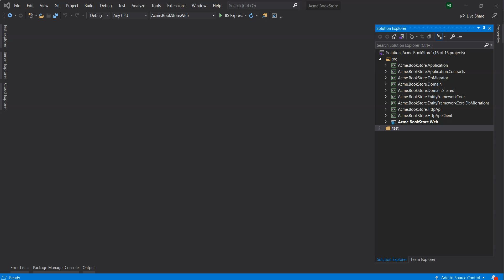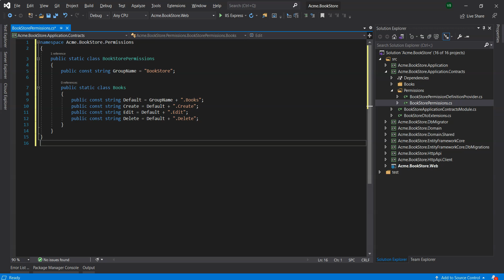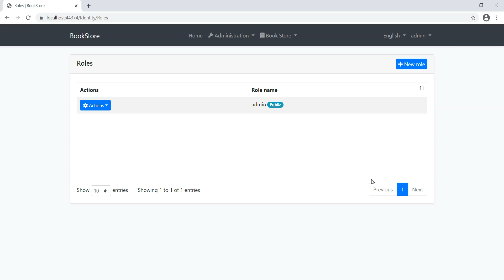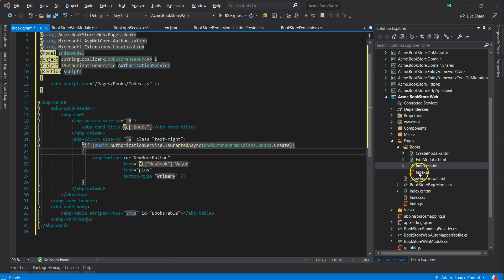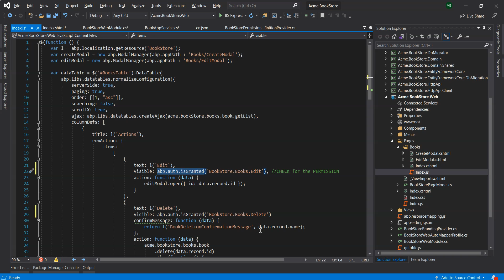ABP Framework 4 MVC / Razor Pages & EF Core Tutorial - Security & Permission System / Lesson 6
In this lesson we will learn how to secure the application using the permission system built into the ABP Framework

The writeup and source code to the "Lets Build the BookStore Application using MVC/Razor Pages and EF Core" can be accessed

To access the below free course you will need to become a member by using the following

To access the free course use the below link